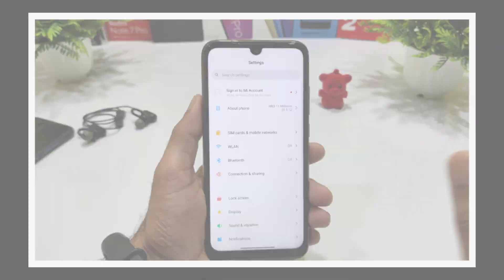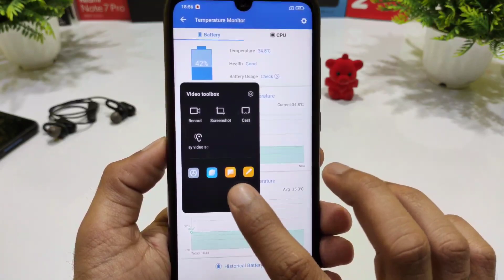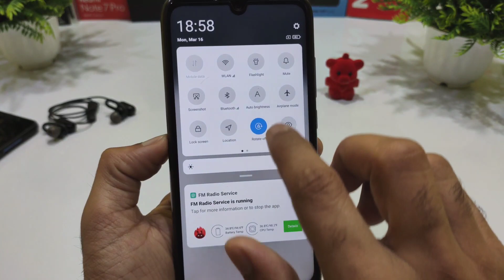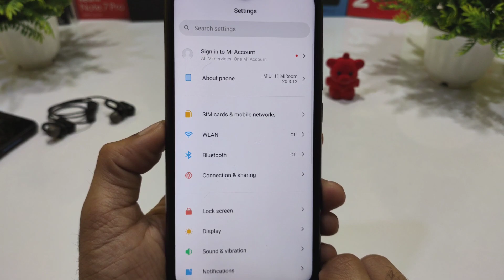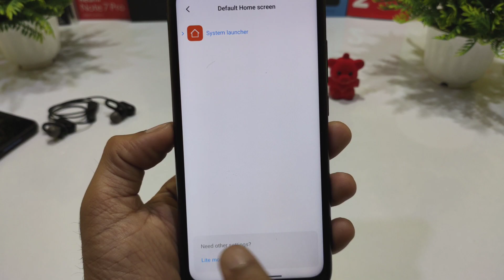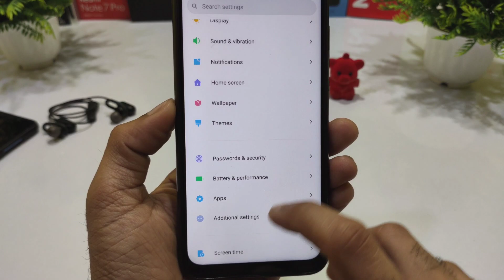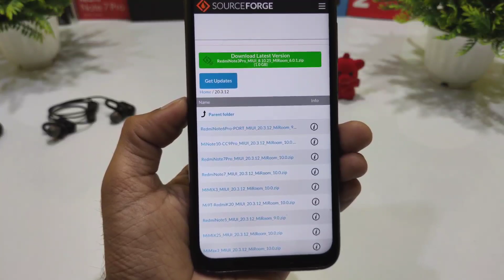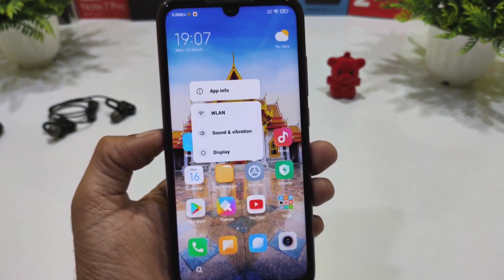Android 10 MiRoom 20.3.12 for All Devices New Video Tools Q Gestures Ft Redmi Note 7 Pro All Fix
🔥 Android 10 MiRoom 20.3.12 Update for All Phones Ft Redmi Note 7 Pro Review |

Redmi k20,
Redmi note 8,
miui 11 Miroom Stable,
Better,
20.3.12,
Xiaomi,
miui 11 official Android q,
ROMs,
miroom miui 11,
miui 11,
Violet to Android 10 miroom,
Beta 20.3.12,
Cool features,
Amazing features,